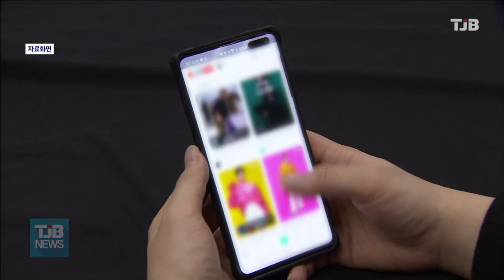대전시, 라이브대전장터 참여 업체 10곳 모집｜ TJB 대전·세종·충남뉴스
대전시는 오는 10일까지
대전에 사업장을 둔 업체를 대상으로
온라인 판로지원 사업인
라이브대전장터에 참여할
10개 업체를 모집합니다.

선정된 업체는 실시간 방송에 필요한
상세 페이지 제작과
제품 홍보와 관련한 컨설팅을 받아
라이브 커머스에 참여할 수 있습니다.